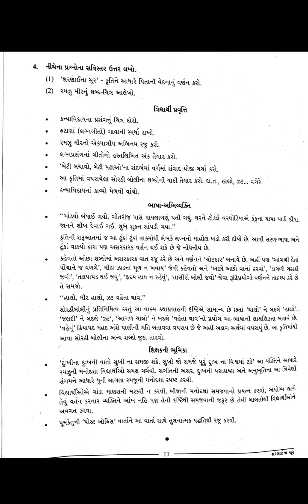std10th guj L 2 part2